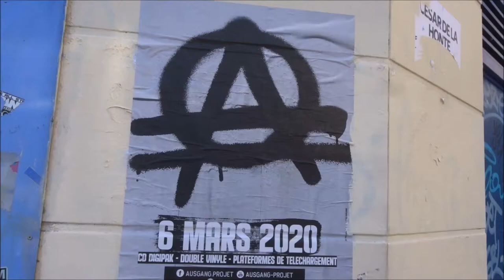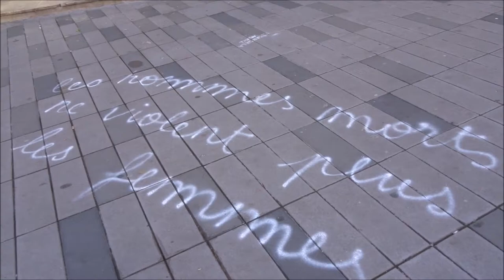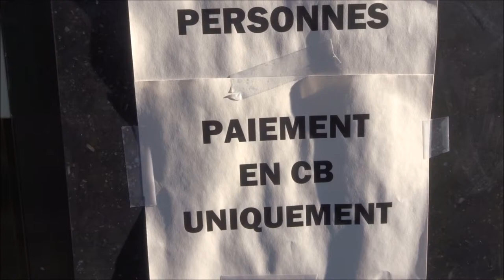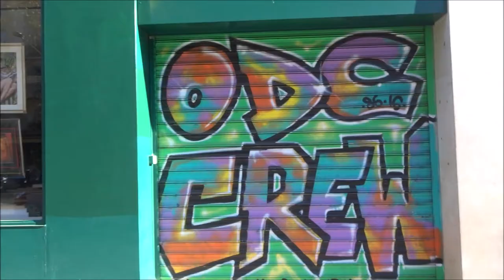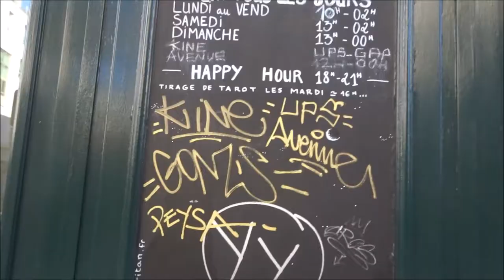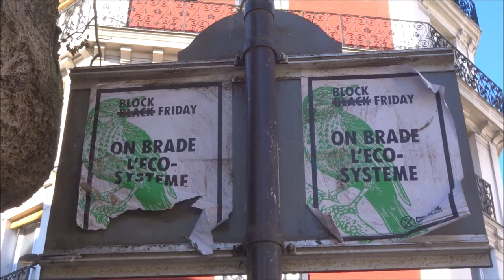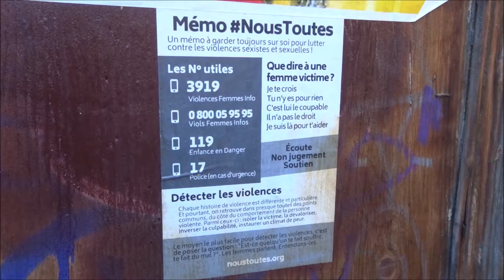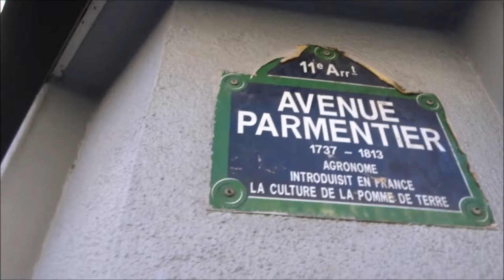Guerre Coronavirus Paris 23 mars 2020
Guerre Coronavirus Paris 23 mars 2020 coronavirus covid19 guerre jour7 war day7 Paris Avenue de la République Avenue Parmentier Rue Saint-Maur Rue Jean-Pierre Timbaud - Street Art Paris graffiti streetart urbanart 23mars2020 streetartparis video 23 mars 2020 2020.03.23 Paris 11e arrondissement 75011 street art Paris video